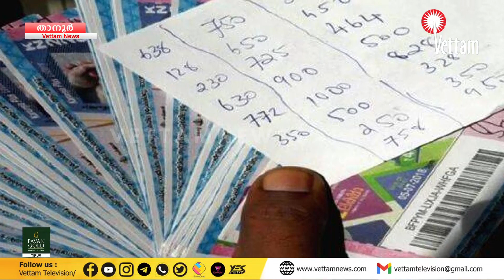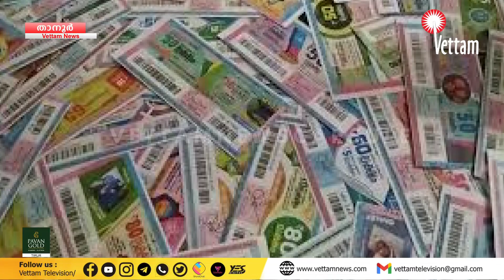മൂന്നക്ക നമ്പര്‍ ലോട്ടറി ചൂതാട്ടം ; താനൂരില്‍ 19 പേര്‍ അറസ്റ്റില്‍